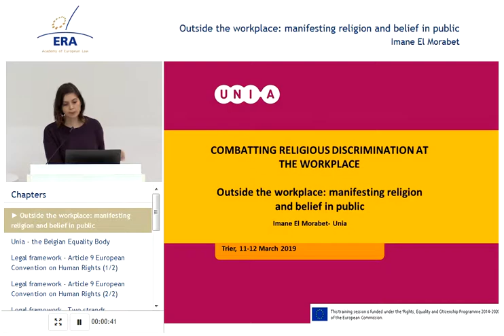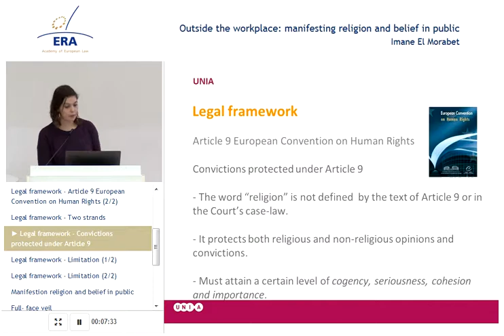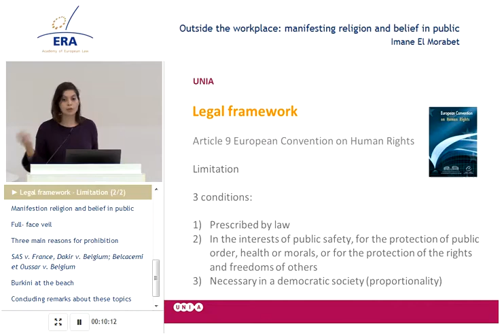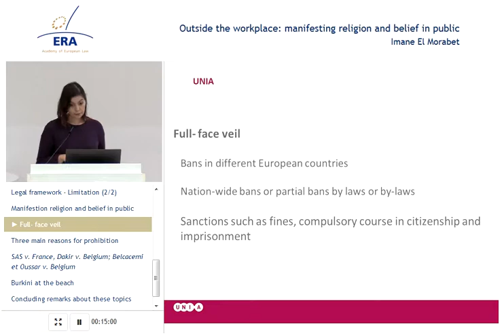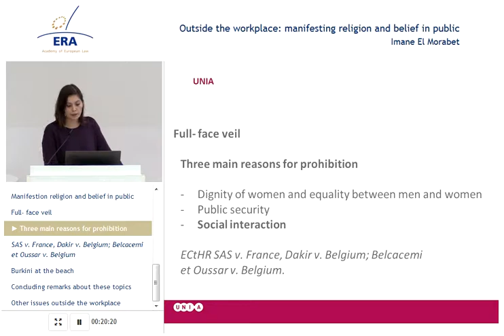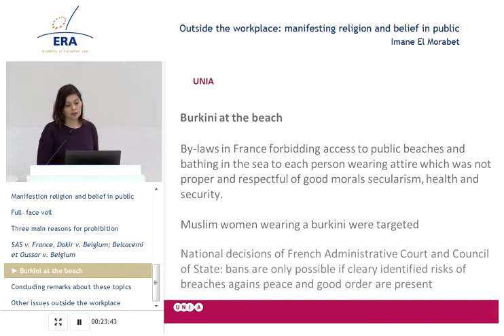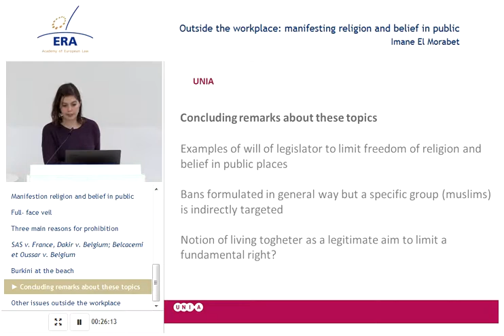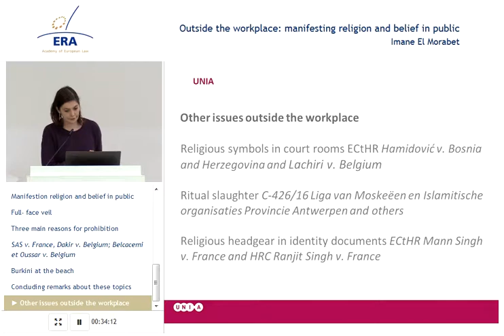Outside the Workplace: Manifesting Religion and Belief in Public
Imane El Morabet, Legal Advisor, UNIA, Interfederal Centre for Equal Opportunities, Brussels.

This presentation was recorded at ERA's conference on Combatting Religious Discrimination at the Workplace.